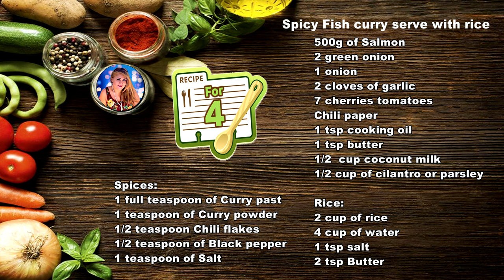Cooking for You! Spicy Fish Curry serve with rice, super delicious, super easy!!!😋😋😋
500g of Salmon
2 green onion
1 onion
2 cloves of garlic
7 cherries tomatoes
Chili paper
1 tsp cooking oil
1 tsp butter
1/2  cup coconut milk
1/2 cup of cilantro or parsley

Rice
2 cup of rice
4 cup of water
1 tsp salt
2 tsp Butter

Spices
1 full teaspoon of Curry past
1 teaspoon of Curry powder
1/2 teaspoon Chili flakes
1/2 teaspoon of Black pepper
1 teaspoon of Salt